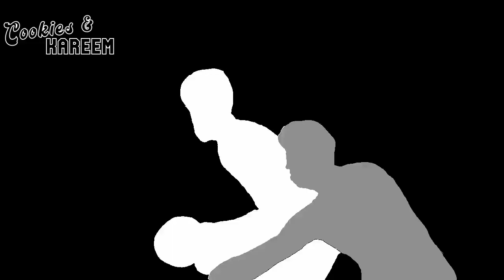Patrick Williams Highlights | Bulls vs. Nets | 4th Jan 2023